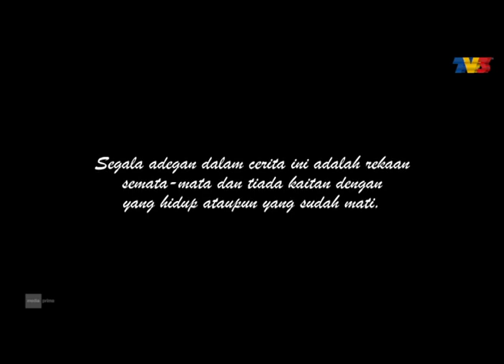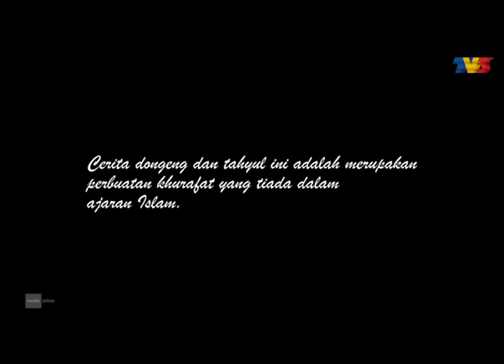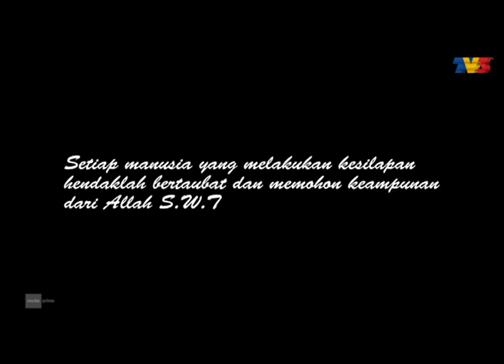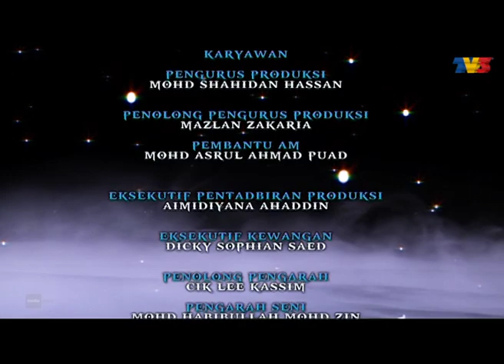Kemboja Putih | Episod 17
Mengisahkan tentang Kemboja, seorang gadis cantik, sopan santun dan lemah lembut, yang sering menjadi perhatian anak-anak muda kampung. Tinggal bersama ibu dan ayah tirinya, Kemboja menjalinkan hubungan cinta dengan seorang pemuda bernama Amar, dan ini telah menimbulkan rasa cemburu pada anak-anak muda yang lain terutamanya Zali.

Pelakon: Fauzi Nawawi, Eira Syazira, Ezany Nizarif, Amanda Misbun, ZArynn Min, Farabie, Jobot, Syed Ali